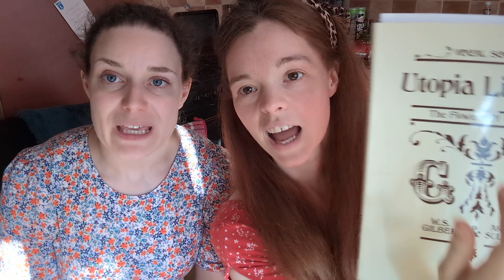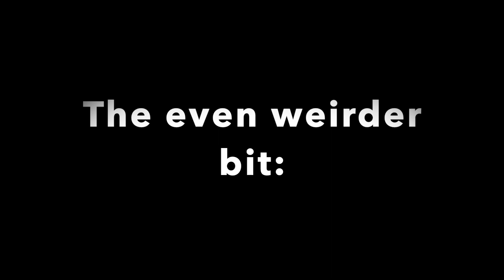Ranking the Alto arias in the Gilbert and Sullivan Operas with Emma Rettie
I had the BEST time filming with Emma.  As you can see we have a lot of fun.  We like to have fun.  You know what's fun? FUN!

10th August is the day to see me as Mad Margaret in Savoynet's Ruddigore.  There are some other people in it too.

4th August is the day when Emma and I perform the Baroness and Lisa in the Grand Duke.  We are alternating words, obviously.

*SPOILERS BELOW*

00:00 - INTRODUCTION
10:32 - 16. Come Mighty Must (PRINCESS IDA)
17:22 - 15. When Frederick was a little lad (THE PIRATES OF PENZANCE)
28:34 - 14. I'm called Little Buttercup (HMS PINAFORE)
42:37 - 13. Bold-faced Ranger (UTOPIA LIMITED)
49:43 - 12. When our Gallant Norman Foes (THE YEOMEN OF THE GUARD)
56:44 - 11. A Many years ago (HMS PINAFORE)
01:09:40 - 10. When but a maid of fifteen year (UTOPIA LIMITED)
01:17:36 - 9. There grew a little flower (RUDDIGORE)
01:23:37 - 8. Come Bumpers (THE GRAND DUKE)
01:32:48 - 7. Oh Foolish Fay (IOLANTHE)
01:46:14 - 6. Sir Rupert Murgatroyd (RUDDIGORE)
01:53:55 - 5. Silvered is the raven hair (PATIENCE)
02:05:35 - 4. Oh Fool that Flee-est (THE MIKADO)
02:13:30 - 3. Alone and Yet Alive (THE MIKADO)
02:20:55 - 2. The Hour of Gladness (THE MIKADO)
02:27:06 - 1. On the day that I was wedded (THE GONDOLIERS)